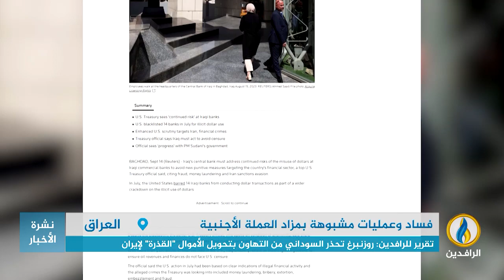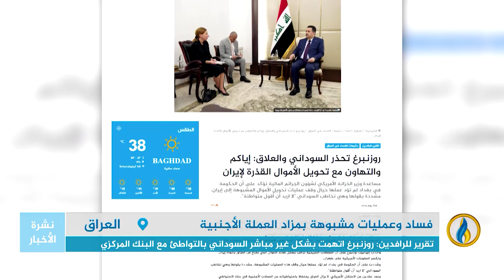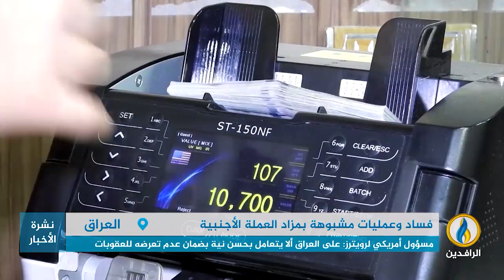تقرير إخباري.. أمريكا تلّوح بإجراءات عقابية جديدة ضد البنوك بـ العراق مع زيارة مساعدة وزير الخزانة